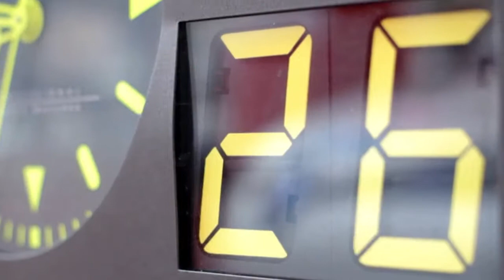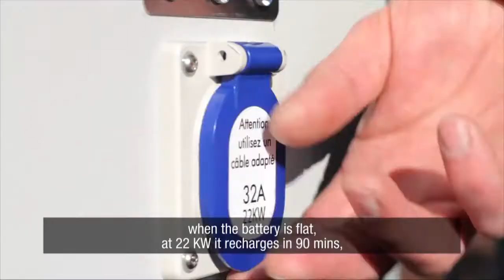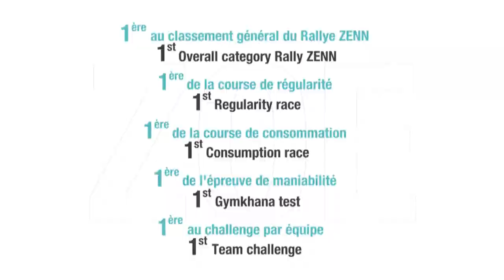Renault ZOE EV wins Monte Carlo ZENN Rally